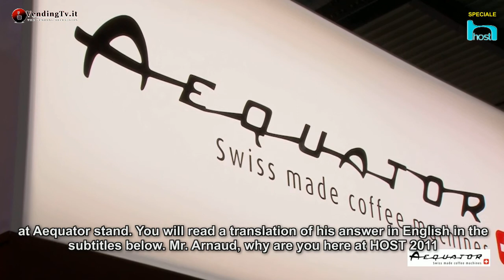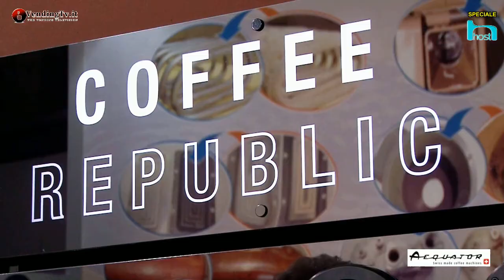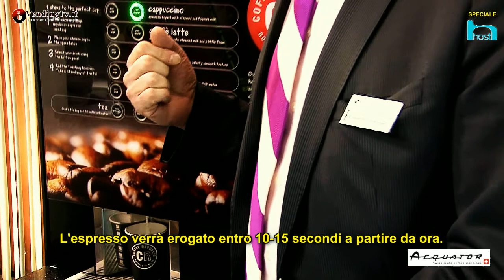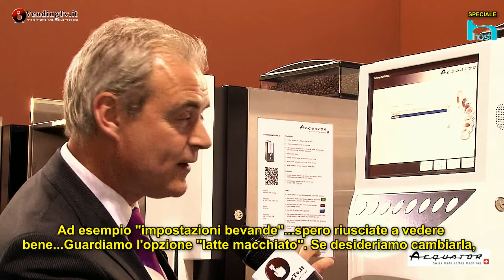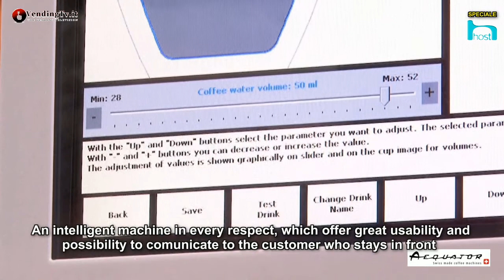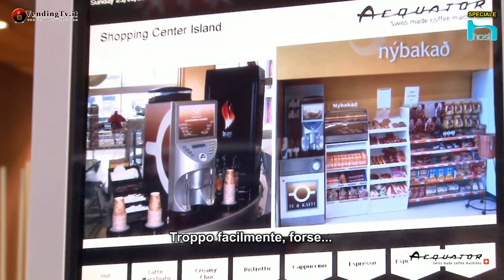HOST 2011 Intervista ad Arnaud von Amerongen della Aequator